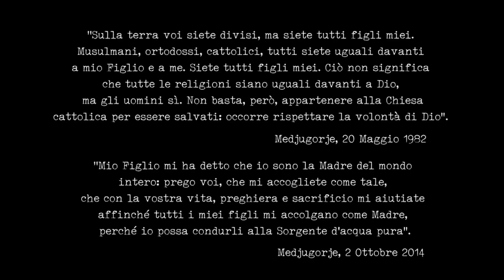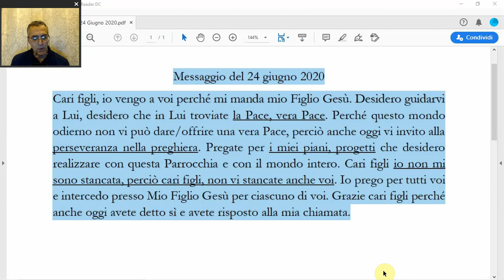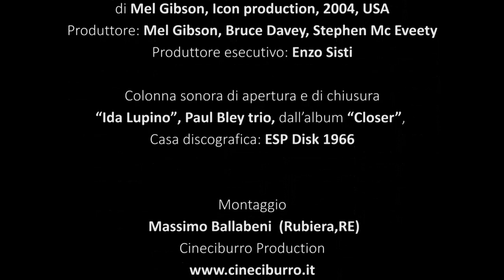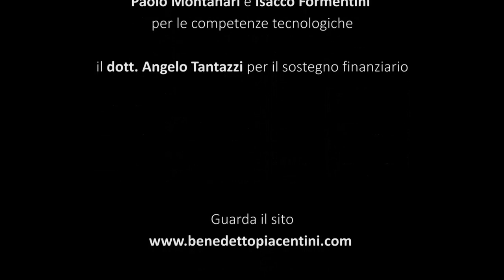Messaggio di Medjugorje del 24 Giugno 2020, di Benedetto Piacentini